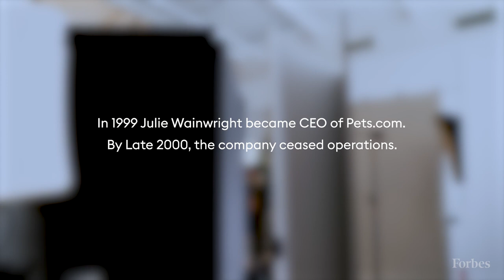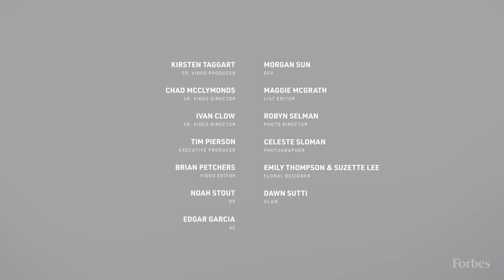How Julie Wainwright Built The RealReal To Be A Billion-Dollar Business | Forbes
Julie Wainwright was the CEO of pets.com at the height of the dot-com bubble; on the day she had to shut the company down, her husband asked for a divorce. At 53, she started over, founding luxury online consignment retailer The RealReal. The company went public in 2019, and is now worth more than $1 billion.

“Clearly, I'm not going to be able to get my dream job from someone else,” Wainwright, now 64, recalls thinking in the months following pets.com's demise. “I'm going to have to create my own.”

Wainwright exemplifies the entrepreneurial spirit and resilience we looked for when compiling this list.

In a moment when a global pandemic has pushed a disproportionate number of women out of the workforce—and forced hundreds of thousands into too-early retirements—it is our hope that the stories of the women on this list resonate, inform, and inspire.

Many of these stories include women who have survived similarly difficult moments. To bring this list to life, Forbes partnered with Mika Brzezinski, a journalist, best-selling author, co-host of MSNBC's Morning Joe and founder of Know Your Value, a digital platform and community focused on empowering women to express their personal worth and achieve gender equity in the workplace.